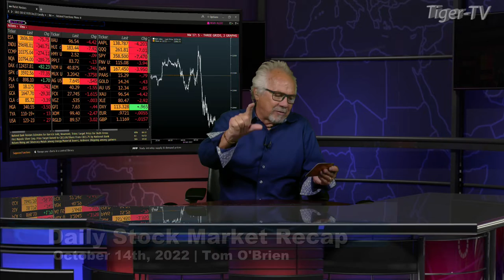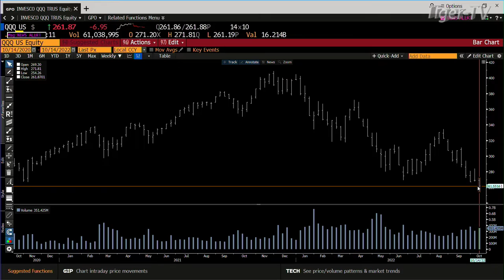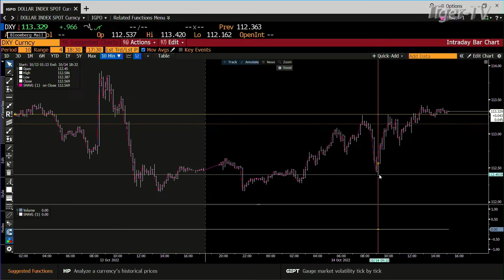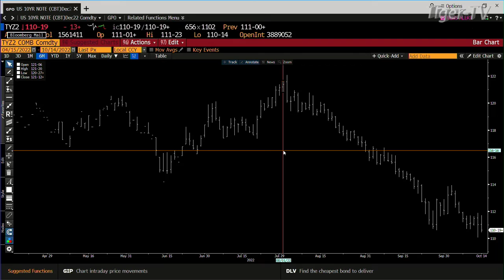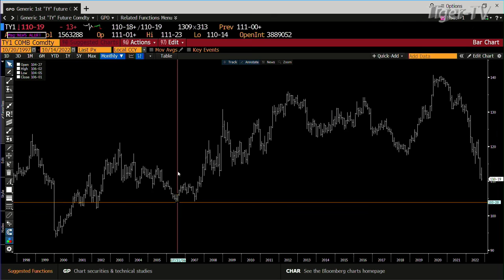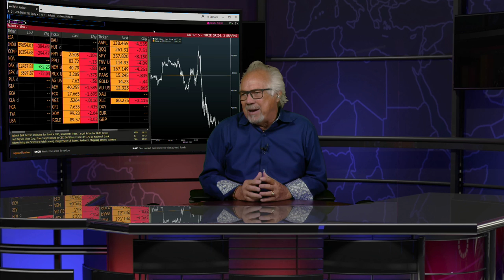October 14th, Daily Market Recap - 2022